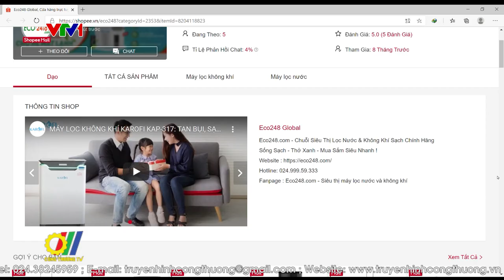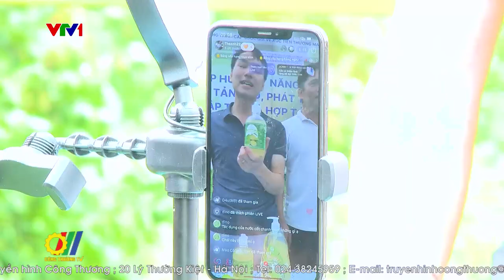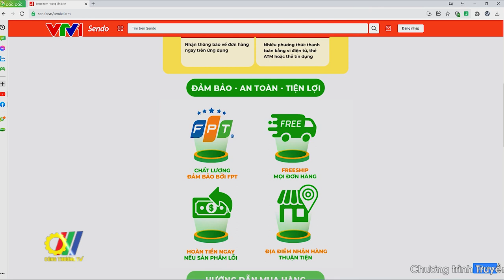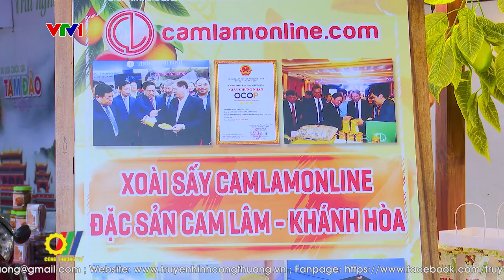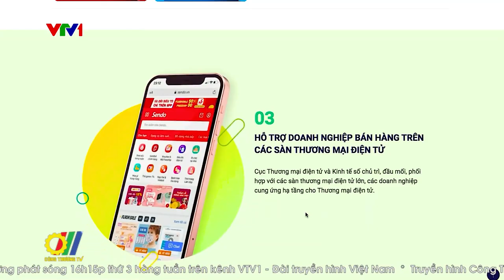Quảng bá các sản phẩm hàng hóa vùng miền thông qua các sàn thương mại điện tử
Thương mại điện tử tại Việt Nam ngày càng phát triển mạnh mẽ hiện đã trở thành phương thức kinh doanh phổ biến được người tiêu dùng đón nhận. Sự đa dạng về mô hình, chiến lược hoạt động, đối tượng tham gia, các chuỗi cung ứng hàng hóa, dịch vụ cùng với sự hỗ trợ của hạ tầng Internet và ứng dụng công nghệ hiện đại đã đưa thương mại điện tử trở thành trụ cột quan trọng trong tiến trình phát triển kinh tế số của quốc gia…